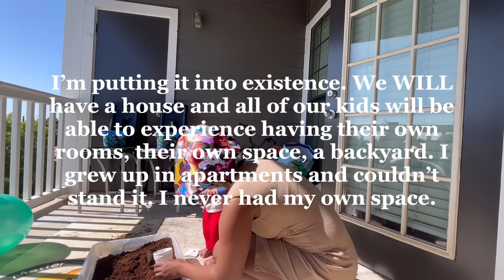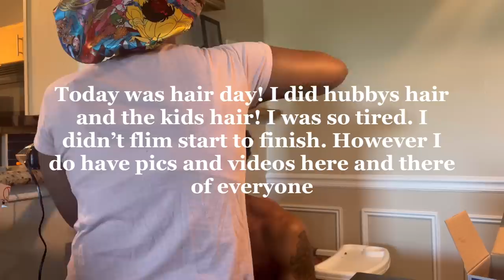Day in life of the wig baby vlog 16| We Started Our OWN GARDEN!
Amazon Storefront

Couch in said video code jesssoweird for 5 percent off

Send Shelanda a wig! SHELANDA WIG LIST TIKTOK - Amazon Gift List

Jessica Brown
7445 Tower ST
CPK1437